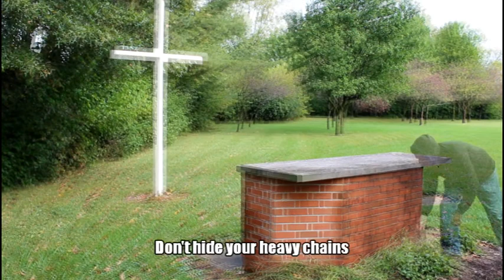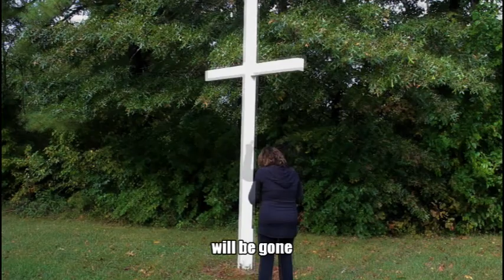Tamara Chaos: Heavy Chains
Sometimes we can feel overburdened by all the challenges of life. These are burdens (aka chains) that hold us back and prevent us from truly enjoying the freedom we can have in life. Stop holding yourself down. Let go and be free.

When you're feeling heavy burdened
When you're feeling full of shame
That's when you look to the Saviour
and he will give you mounds of grace.

Don't hide your heavy chains,
they get heavier every year.

Can you feel the freedom?
Can you feel the change?
You are no longer a slave
to your sins.
Chains
Chains
Chains
Will be gone.

Chains
Chains
Chains
Will be gone.

Raise your chains.
Give to the Lord.
Release your chains.
Abandon your chains (3 X)

My chains made by DJ's Chainmaille
Visit her Etsy store here:

Tamara Chaos 2k19
Track by Saxkey